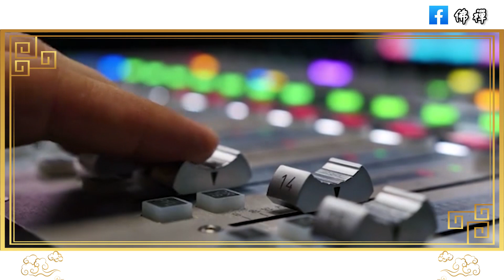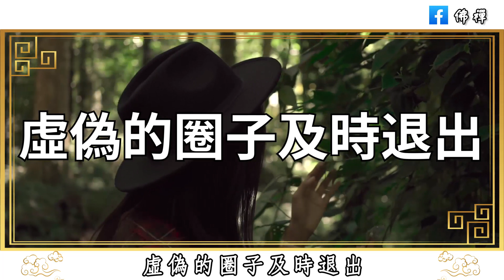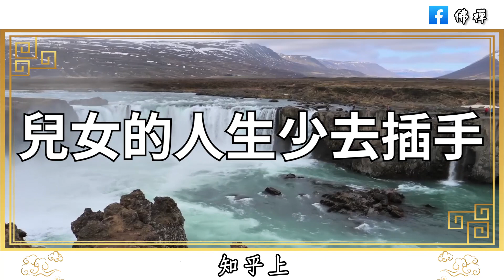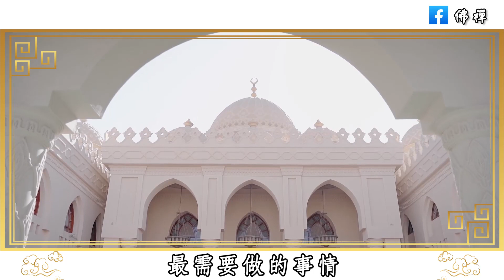退休老人的忠告：請收起你的「大方」，避免晚景淒涼的結局#佛禪